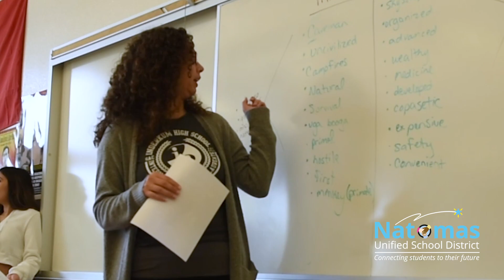Inderkum High School educator shares how collaboration encourages her passion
Lisa Stubenrauch started out as a student teacher, placed with the Natomas Unified School District in 2009. The New Jersey native said her experience working with foreign exchange students; her father, who taught English as a Second Language for 50 years; and Natomas's diversity all encouraged her to pursue teaching. "Natomas new goals; I love how social-emotional learning is at the center," Stubenrauch said.

If you would like to join the NUSD team, visit natomasunified.org, to see available opportunities.